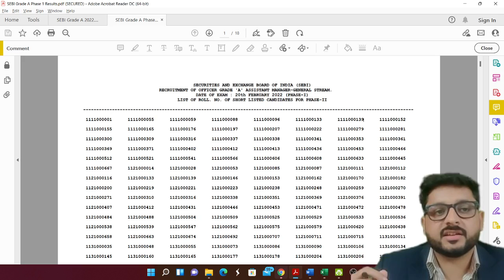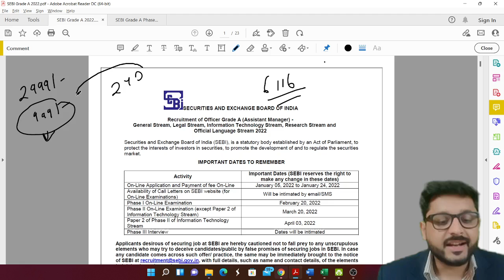SEBI Grade A 2022 Phase 1 Results Out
App link

(Org. Code - MVMOZ)